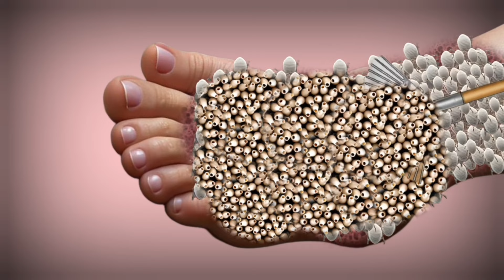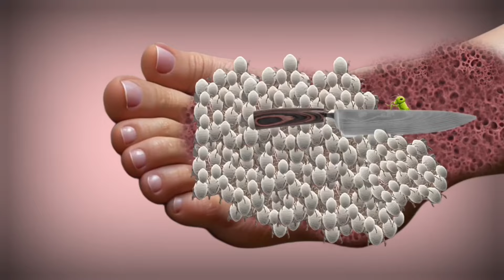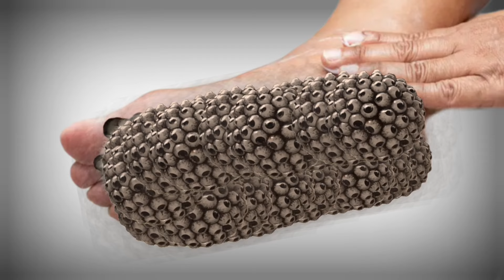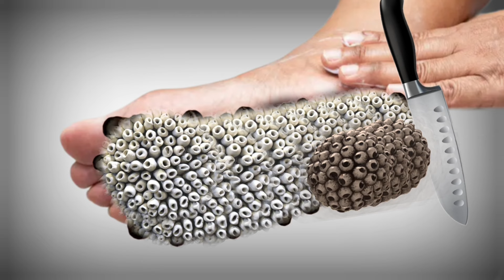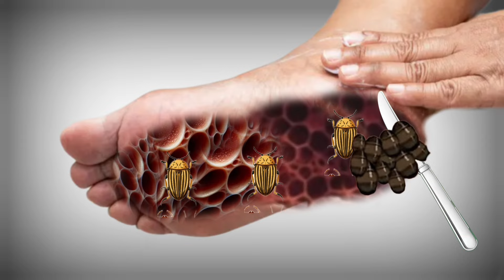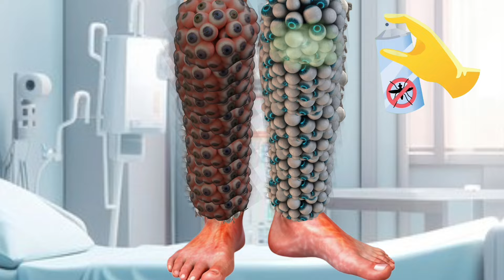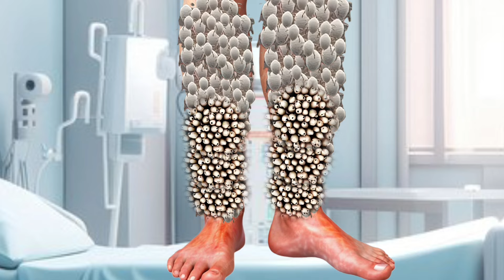🤕🤕😭 ASMR satisfying cleaning Foot|ASMR animation cleaning foot|ASMR sound cleaning foot@filmiasmr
Copyright:- filmi ASMR